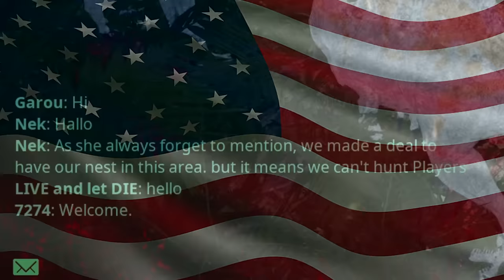Dark SpinoRaptor + Ravina dos Carnotauro Rodan e Família da Floresta (#1) The Isle | (PT/BR)